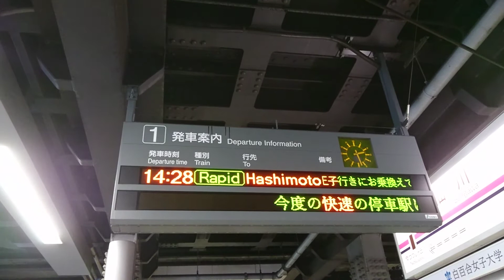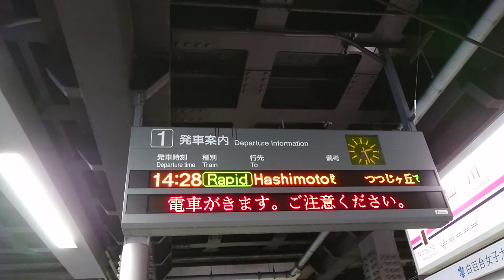京王線、仙川駅、電光掲示板